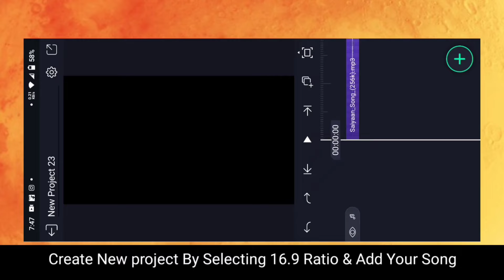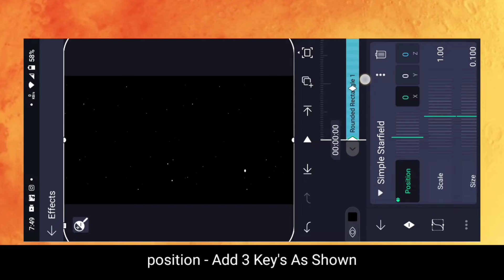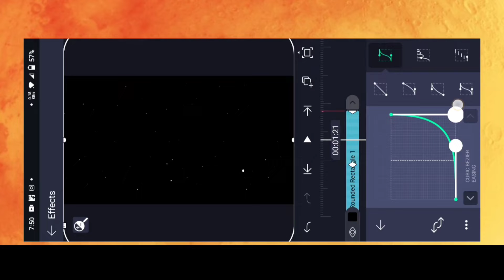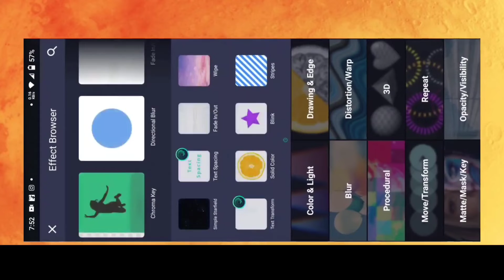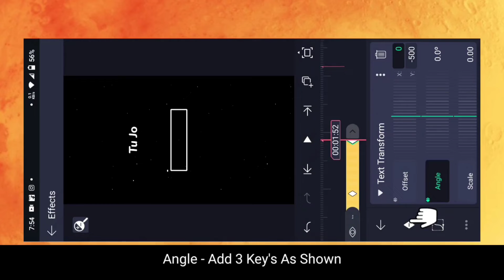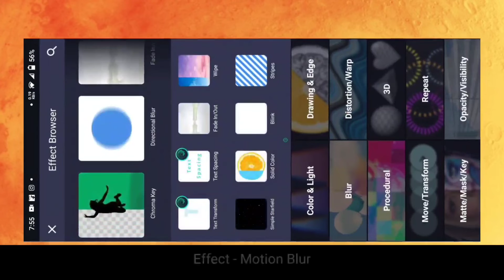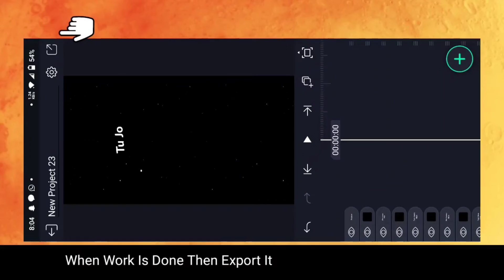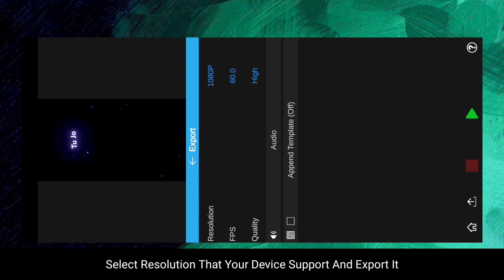Trending Black Screen Status Editing Alight Motion | Glowing Particle Lyrics | Node Video Editing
ʜᴇʟʟᴏ ᴇᴠᴇʀʏᴏɴᴇ ✨
ᴡᴇʟᴄᴏᴍᴇ ᴛᴏ ᴍʏ ᴄʜᴀɴɴᴇʟ ᴠɪɴᴀʏᴀᴋ ᴇᴅɪᴛꜱ. ɪ ᴍᴀᴋᴇ ᴛʀᴇɴᴅɪɴɢ ᴠɪᴅᴇᴏ ᴇᴅɪᴛɪɴɢ ᴛᴜᴛᴏʀɪᴀʟꜱ, ʟᴏɢᴏ ᴅᴇꜱɪɢɴɪɴɢ, ʟʏʀɪᴄᴀʟ ᴇᴅɪᴛɪɴɢ, ʙʟᴀᴄᴋ ꜱᴄʀᴇᴇɴ ʟʏʀɪᴄꜱ ɢʟᴏᴡɪɴɢ ᴠɪᴅᴇᴏ ᴇᴅɪᴛɪɴɢ ᴀɴᴅ ꜱᴏᴍᴇ ᴏᴛʜᴇʀ ᴜꜱᴇꜰᴜʟʟ ᴇᴅɪᴛɪɴɢ ᴛᴜᴛᴏʀɪᴀʟ ᴛᴏᴏ !

ᴀʟʟ ᴛʜᴇ ᴛᴜᴛᴏʀɪᴀʟꜱ ᴀʀᴇ ꜰᴏʀ ꜱᴍᴀʀᴛᴘʜᴏɴᴇ ᴜꜱᴇʀꜱ, ʏᴏᴜ ᴄᴀɴ ᴡᴀᴛᴄʜ ᴍʏ ᴇᴅɪᴛ ᴀɴᴅ ʀᴇᴄʀᴇᴀᴛᴇ ᴡɪᴛʜ ʏᴏᴜʀ ꜱᴍᴀʀᴛᴘʜᴏɴᴇ ! ꜱᴜʙꜱᴄʀɪʙᴇ ᴛᴏ ᴛʜᴇ ᴄʜᴀɴɴᴇʟ ᴀɴᴅ ᴛᴜʀɴ ᴏɴ ʙᴇʟʟ ᴏɴ ᴛᴏ ɢᴇᴛ ɴᴏᴛɪꜰɪᴇᴅ ᴏꜰ ᴍʏ ɴᴇᴡ ᴠɪᴅᴇᴏꜱ ! 🤘♥️

🔹All Material Available In My Telegram Channel.

🔹Font Link Is In Telegram ( Join Telegram For Updates )

🔹Hashtags -
sketch edit, vinayak edits, glowing particle lyrics status editing, black screen status editing alight motion, black screen status, glowing lyrics bide editing, how to make glow lyrics status editing, alight motion video editing, node video editing, alight motion + node video editing, new glowing lyrics video editing, glow effect, glowing lyrics video editing, glow text preset & xml file,

Tag •
wave glowing text effect
wave warp glow text effect
new glow text editing
trending glow text
glowing text effect
glow text effect
node video editing
node video
glow text animation
glow text animation alight motion
alight motion glow text animation
node video editing hindi
node video editing slow motion
node video editing mod apk download
new text animation presets alight motion
new text animation
alight motion text animation tamil
alight motion text animation video editing alight motion text animation presets pack
alight motion
alight motion lyric effect pack
alight motion tutorial tamil fullscreen